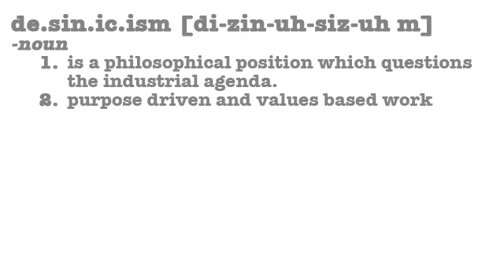Documentation & organizing your thoughts - Episode #14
Basic tools that can be used for keeping track of information in real-time. Next time typical design practice, evolutionary or revolutionary?